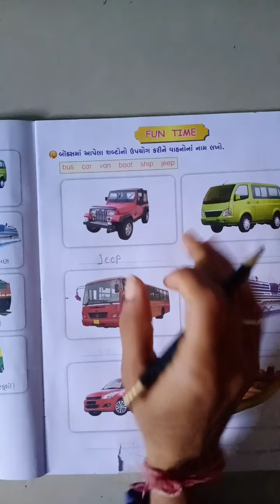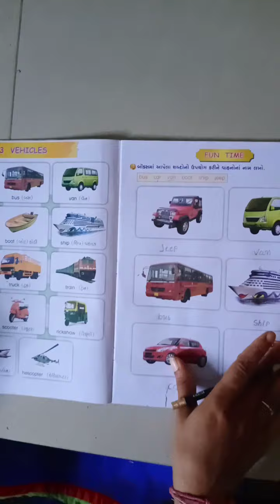ધોરણ-૨ અંગ્રેજી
Vehicles. part-2